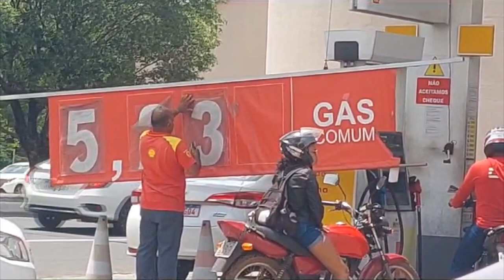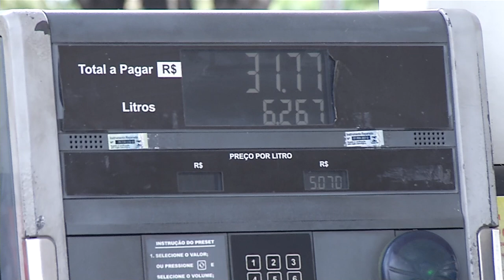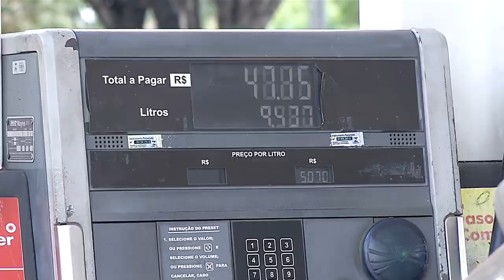Preço da gasolina, óleo diesel e gás de cozinha aumentam